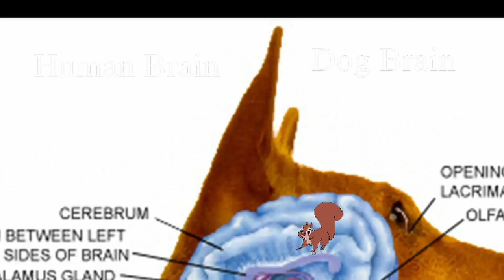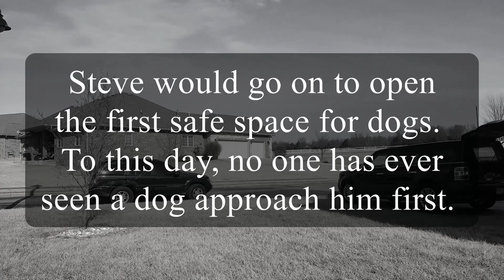Inspector Shaming - Steve Mirowski - Human Brains vs Dog Brains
Time to bring Steve Mirowski into the inspector shaming ring.  Learn how Steve learns the difference between human and dog brains.